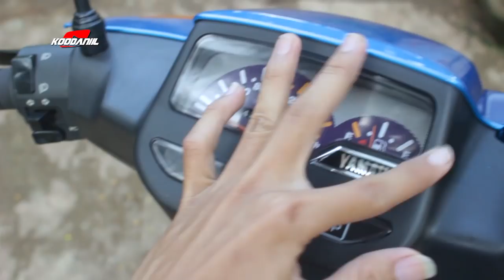BODYNYA KW TAPI BISA SEBAGUS INI❗| REVIEW F1ZR 2002 (BLUE ICE)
guys bikin pangling ini motor, ternyata bodynya kw.. tapiiiii.. kok bisa sebagus ini yaa?
semoga bisa menjadi referensi modifikasi kalian..